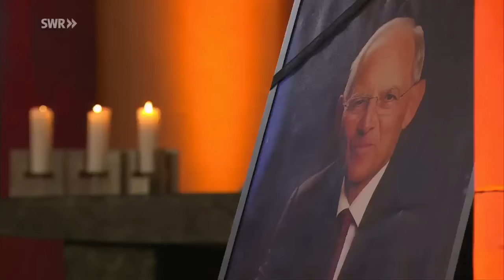Rede bei der Trauerfeier für Wolfgang Schäuble am 05.01.2024 in Offenburg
„Wir begleiten Wolfgang Schäuble heute gemeinsam auf seinem letzten irdischen Weg. Wir begleiten ihn in Liebe, in Freundschaft und ganz sicher wir alle zusammen in grenzenlosem Respekt. Was für eine Lebensleistung. Was für ein politisches Leben. Über 50 Jahre Deutscher Bundestag, fast zwei Jahrzehnte Bundesminister, 10 Jahre unser Fraktionsvorsitzender und in der schwierigsten Phase des Übergangs von der Regierung in die Opposition zugleich Parteivorsitzender der CDU, schließlich Präsident des Deutschen Bundestages. Er hat Generationen von Abgeordneten der Fraktion geprägt, auch mich persönlich. Ohne ihn stünde ich heute nicht hier. Er bleibt vielen von uns ein Vorbild. Wir sind über die letzten Jahre wirkliche Freunde geworden. Wolfgang: Du hast Großes geleistet – und es ist gut geworden.“ (tm)